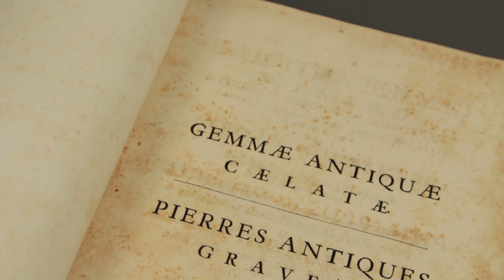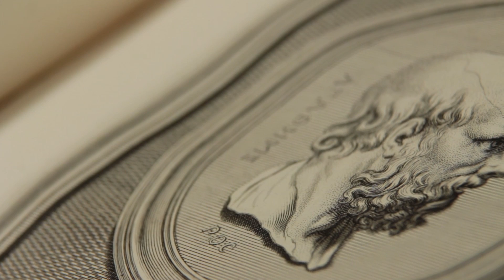Gemmen. Vom Stein zum Abguss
Das Sammeln von Gemmen und deren Abgüssen hat eine lange Tradition. Um vom geschnittenen Stein, zum Gips- und/oder Glasabdruck zu kommen, bedarf es handwerklichen Geschicks. Um die einzelnen Schritte in der Produktion von Replikaten im Detail sehen zu können, produzierten Studierende des Instituts für Kunstpädagogik der Universität Leipzig diesen Film. Im Rahmen der Ausstellung »Edle Steine: Lehrreiche Schätze einer Bürgerstadt« (bis August 2015) wird dieser im Antikenmuseum der Stadt Leipzig gezeigt.